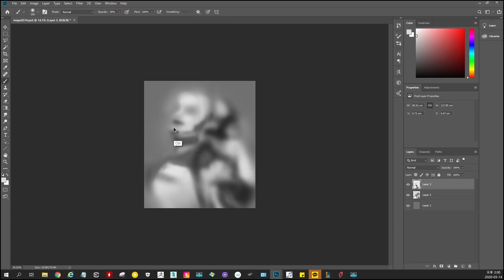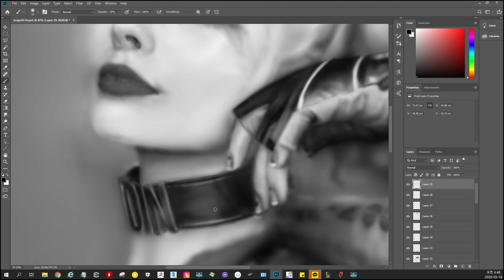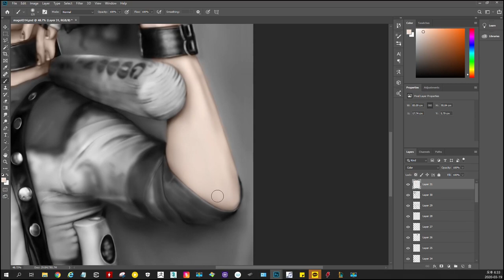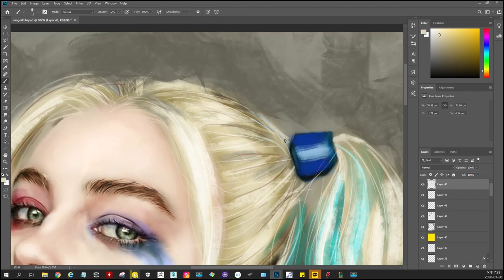할리퀸 Harlequin(Margot Robbie )- drawing- Youtube digital painting그리기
할리퀸의 마고로비입니다!!